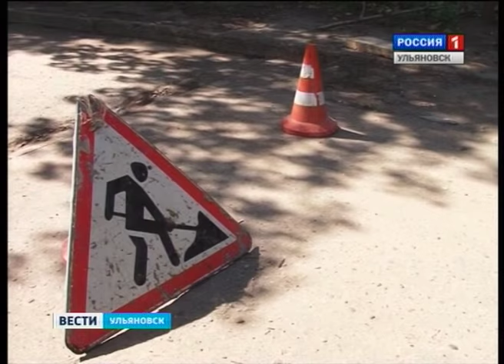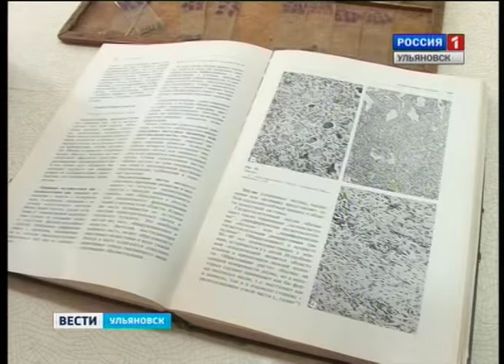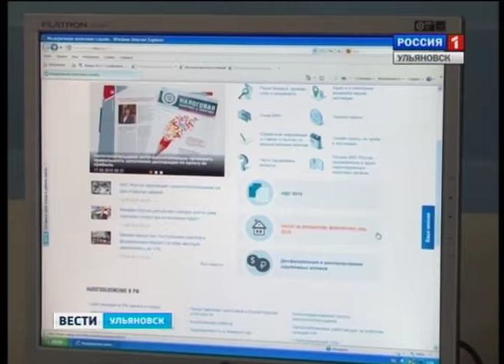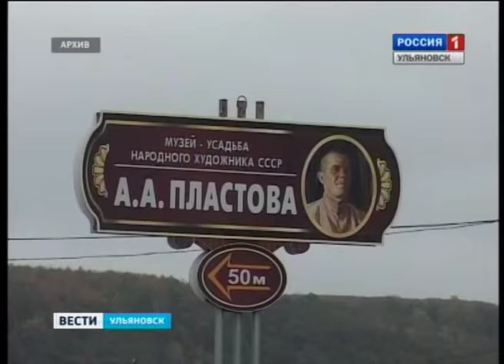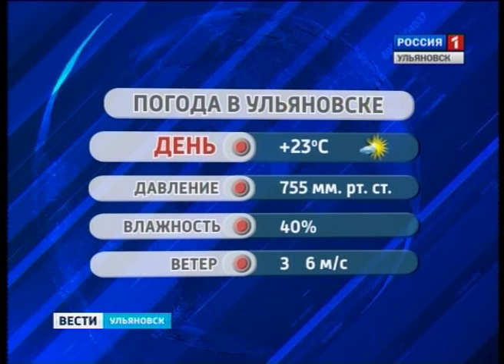Выпуск программы "Вести-Ульяновск" - 18.09.15 - 14.30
Экономика, дороги, медицина. Самые главные вопросы – на повестке дня в областном правительстве.
Как платятся налоги и из чего они вырастают. Реально узнать всем в день открытых дверей. Подробности далее.
«Пластовская осень» соберет тысячи талантов. Что ждет гостей ассамблеи – узнаем из выпуска.